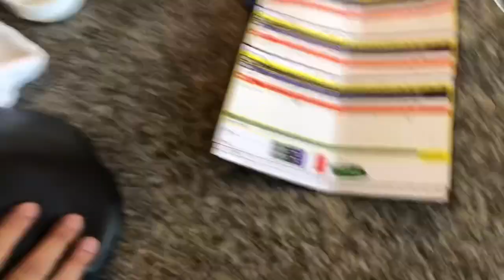Pengalaman First Time Golfers main golf di Palm Hill, Bogor.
Kali ini temen-temen First Time Golfers nyobain main di Palm Hill, Bogor. Salah satu lapangan yang cukup mudah dimainkan untuk yang baru pertama kali turun dan juga enteng di kantong. Yukk, kita liat temen-temen FTG main untuk pertama kali nya di Palm Hill.